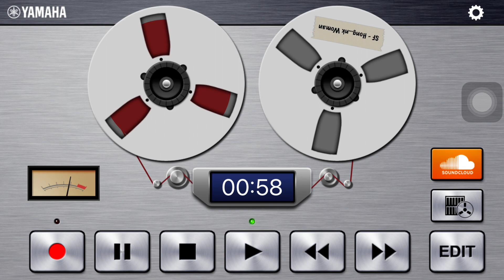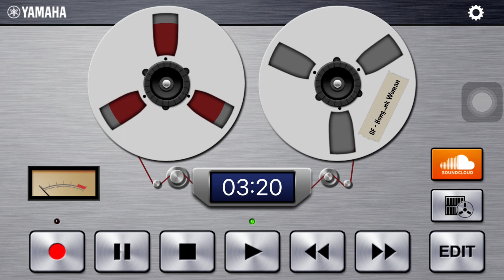SuperFantastic - Hongkytonk Woman